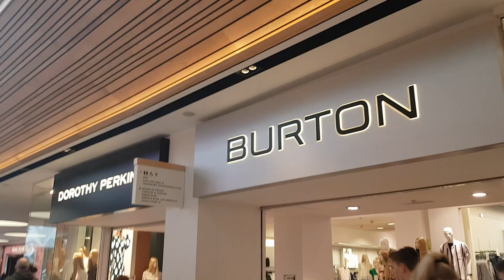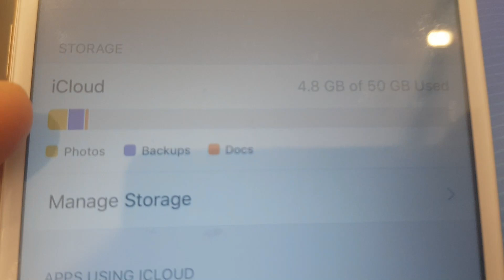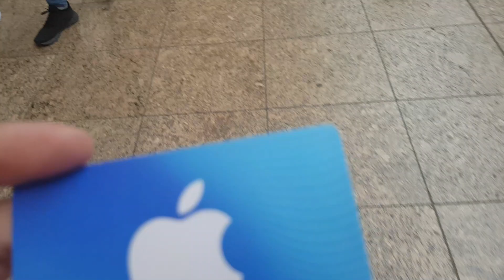شنو خديت apple جولة في متجر . AIRBORNE Trampoline Park مشينا ل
AIRBORNE Trampoline Park